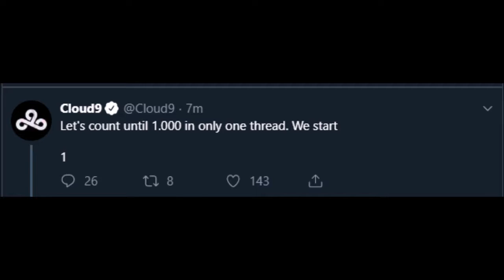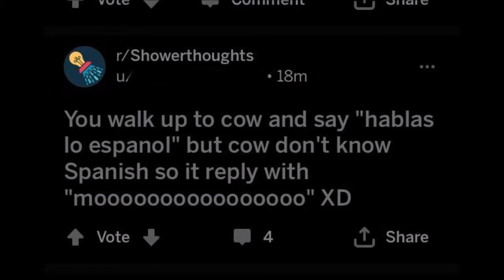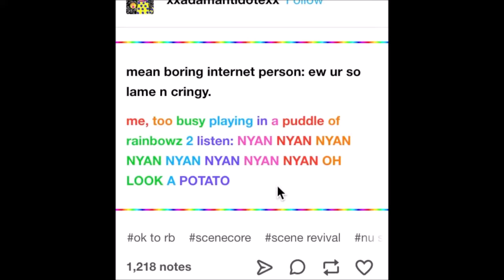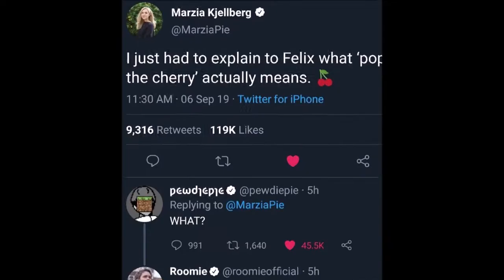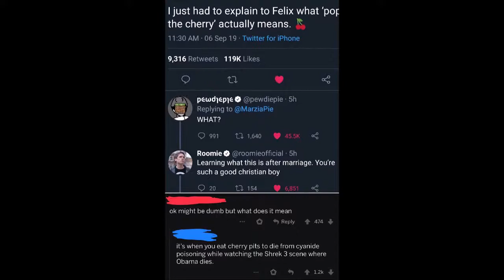r/IAmVeryRandom Top Posts of all time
The cringe was unbearable

My Stuff!